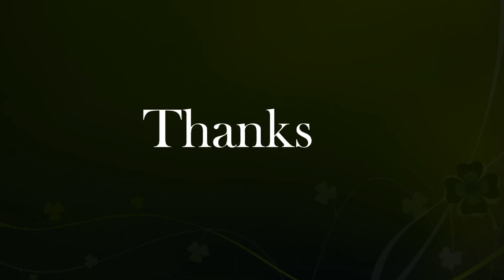132, Heading Back Towards Civilisation, Part Two 2.11.2022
onwards down  the Middlewich Branch